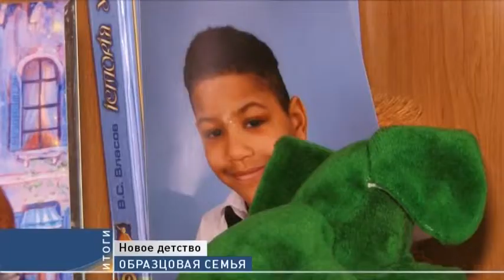Одесская «супермама» воспитала более 50 детей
Эта женщина и сейчас продолжает растить мальчиков и девочек, братьев и сестер. Все они помогают друг другу, а в семье царят взаимоуважение и любовь.